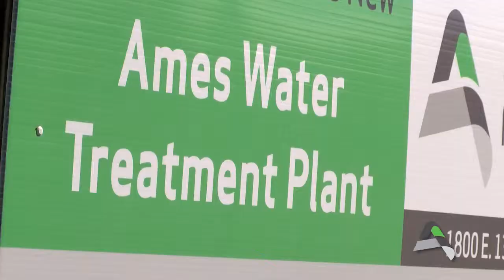This Week in Ames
Get your recreational fire checklist and make sure you stay safe!